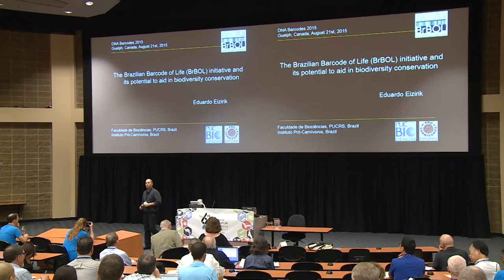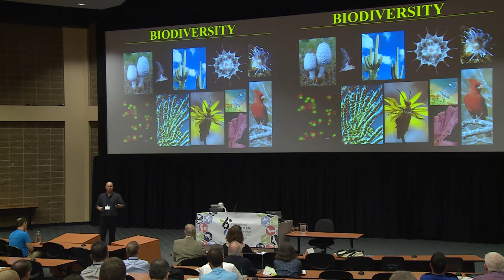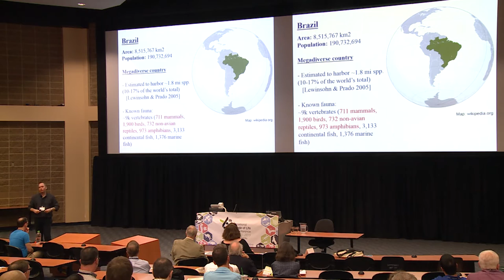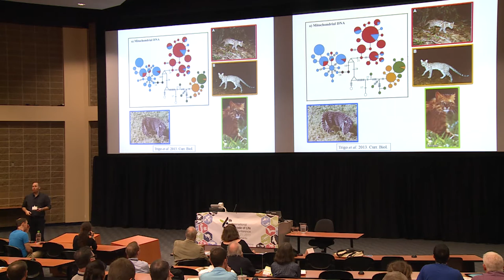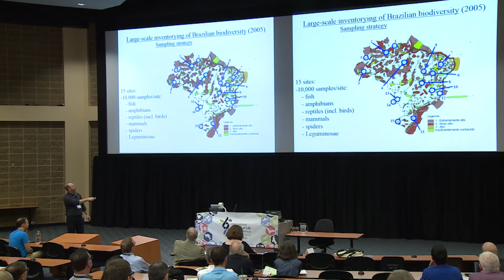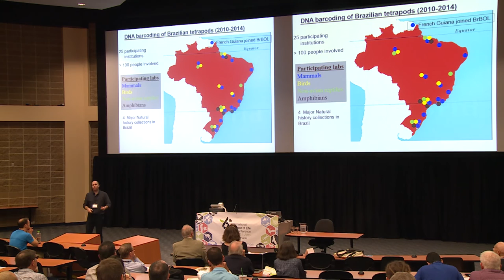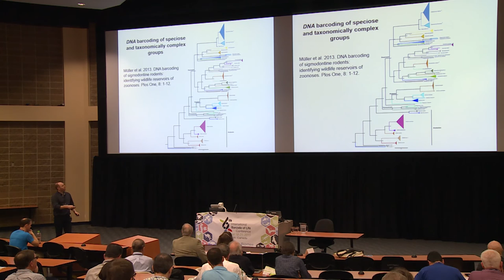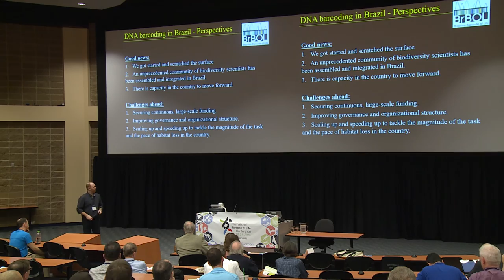Eduardo Eizirik Pontifical Catholic University of Rio Grande do Sul (PUCRS)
Eduardo Eizirik Pontifical Catholic University of Rio Grande do Sul (PUCRS) The Brazilian Barcode of Life (BrBOL) initiative and its potential to aid in biodiversity conservation: an overview of the effort to catalogue mammals, reptiles (including birds), and amphibians from a megadiverse region.